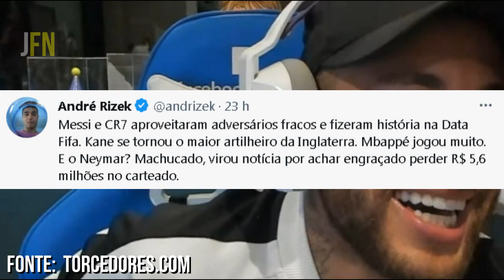🚨 DEU TRETA!! NEYMAR RESPONDE ANDRÉ RIZEK APOS PERDE R$ 5 MILHÕES EM CASA DE APOSTA!!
Sejam Bem Vindos Ao Nosso Canal De Noticias De Futebol, Aqui Você Vai Fica Bem Informado Com As Ultimas Noticias Do Futebol, Entao Ja Se Iscreve-Se Logo No Nosso Canal Para Ficar Sempre Ligado Nas Noticias.